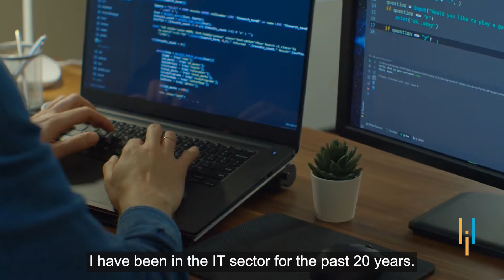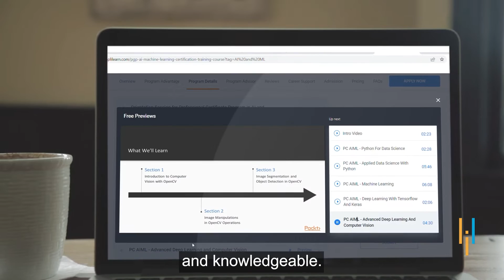Simplilearn Reviews | From IT Professional to AI Entrepreneur | Shreyar Gave His Career a New Start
"️🔥 Professional Certificate in AI and Machine Learning by Simplilearn in collaboration with Purdue University
️️🔥 Applied Generative AI Specialization by Simplilearn, delivered by Simplilearn in collaboration with Purdue University

Sheryar Jalil is a highly experienced computer science enthusiast from Ontario, Canada. With over two decades of work experience, he has worked with several companies, including IBM. Currently, he is a freelance data scientist and coding developer and is looking forward to joining IBM again soon in the next 6 months. With the aim of restarting his learning journey and finding new job opportunities, Sheryar enrolled in the  Professional Certificate Program in AI, and Machine Learning offered by Simplilearn in collaboration with Purdue University. After completing this course, his knowledge expanded multi-fold. He is currently in the process of getting re-hired and believes that with this certification in his portfolio, he has a very strong professional identity. He shares that his education experience was overwhelming.

Here is the story of Shreyar Jalil in his own words.

👉 What does your professional journey look like?

My professional journey began in 1999 with Kuwait Oil Company, and I have worked with various companies throughout my career. I am an ex-IBM employee where I worked in Technical Support Level II. I wanted to upgrade my skill set when I enrolled in a Professional Certificate program in AI and ML offered by Simplilearn. Currently, I am freelancing and looking forward to joining IBM again soon.

It was a while back that I had experience learning in a university and so with the aim of restarting my learning journey and finding new job opportunities, I enrolled in the  Professional Certificate Program in AI and Machine Learning offered by Simplilearn in collaboration with Purdue University.

👉 What career impact did you gain out of the course?

After completing this course, my knowledge expanded multi-fold. I was given new projects, and it also helped me with my freelancing work currently. The course has benefited me immensely by updating my coding skills in Python. I am currently in the process of getting re-hired, and I believe that with this certification in my portfolio, I have a very strong professional identity.

✅ Key Features
- Add the IBM Advantage to your Learning
- 25 Industry-relevant Projects and Integrated labs

✅ Tools Covered
- ChatGPT
- Flask
- Matplotlib
- django
- Python
- Numpy
- Pandas
- SciPy
- Keras
- OpenCV